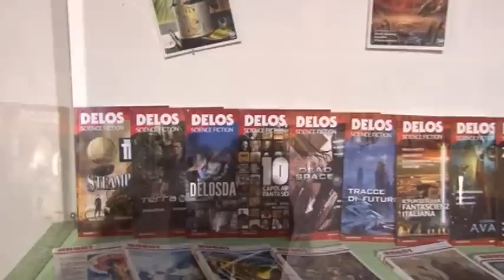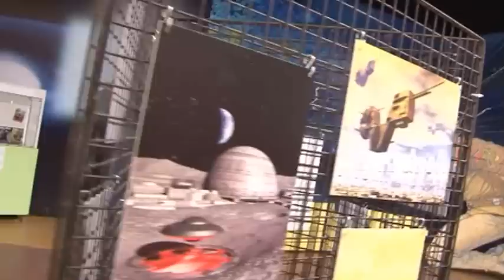Dallo Sputnik a Star Trek: l'impresa spaziale tra scienza e fantascienza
18 marzo 2012 - Città della Scienza
GIORNATA INTERNAZIONALE DEI PLANETARI